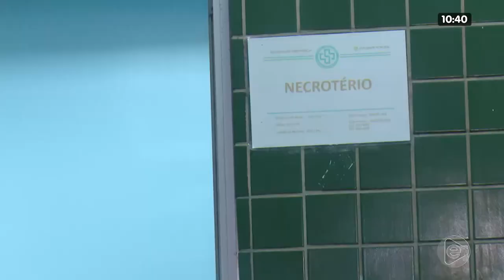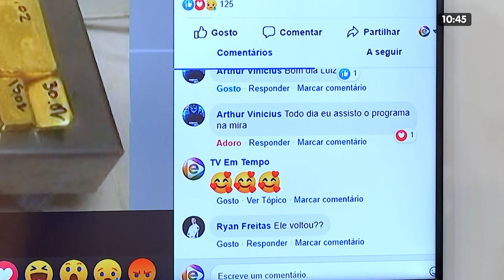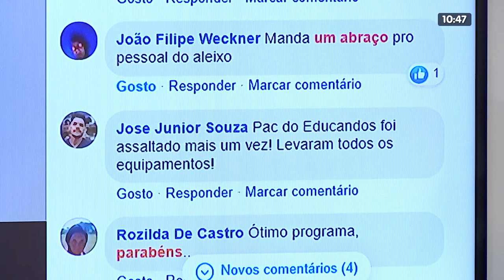NA MIRA 28 01 2020 03º BLOCO